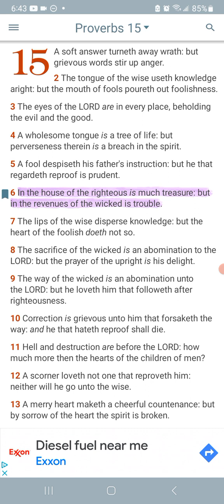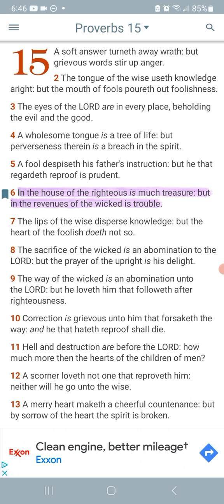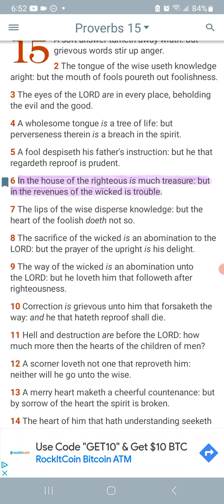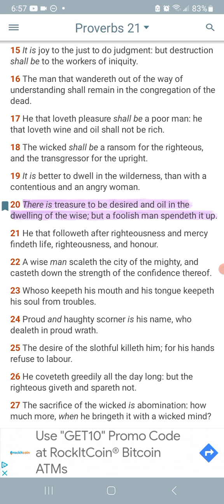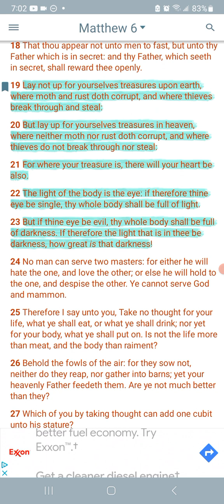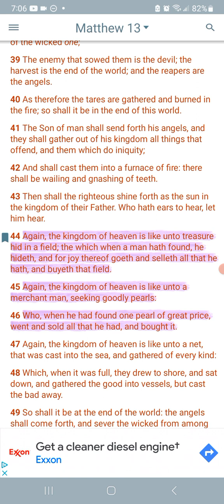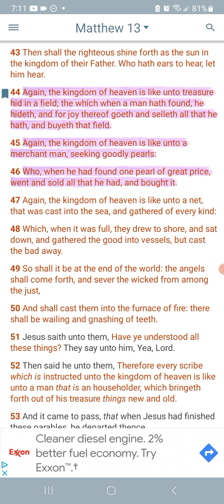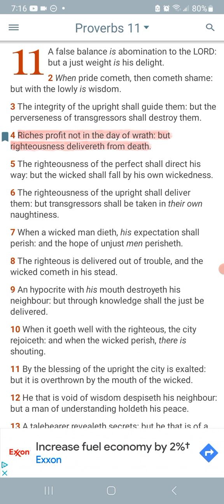The True treasure is receiving this Truth!📯👑